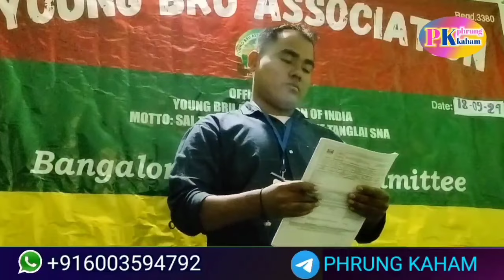Bangalore Region ni YBA rao Cabinet Meeting Achouhlai mo Panda || Phrung Kaham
Saltheh: 18/09/2024 bo ni sal wo Bangalore Region ni YBA Mthoh rao keha Cabinet Meeting ba Admin Meeting Achouhlai ha. Aro meeting wo gbanngma agenda no tui ye kauma salai ha.👇
1. Bangalore region ni YBA Mthoh tre brekhe ye buskang wo haba kamaing yagnai?
2. Ground collection
3. Admin & Membership monthly collection
4. Transparency of Monthly & Yearly Expenditure & collection  to all admin & members.
5. To issue New ID card & New YBA T-shirt for each & all members.
6. Bangalore YBA, Yearly conference programme.
7. Monthly Admin Meeting through online & offline.etc.